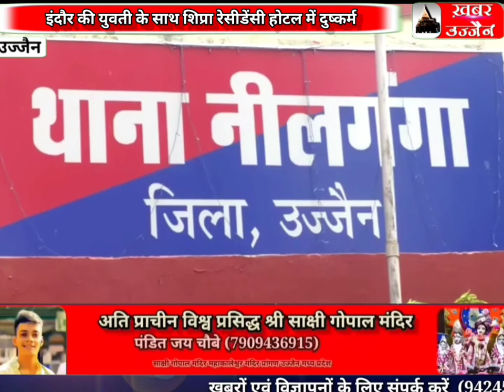UJJAIN इंदौर की युवती के साथ शिप्रा रेसीडेंसी होटल में दुष्कर्म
khabar Ujjain
इंदौर की युवती के साथ शिप्रा रेसीडेंसी होटल में दुष्कर्म
इंदौर का व्यापारी युवती को  व्यवसायी से मिलाने के बहाना बुलाया था शिप्रा रेसीडेंसी होटल में दुष्कर्म